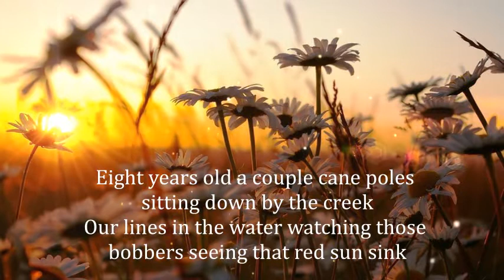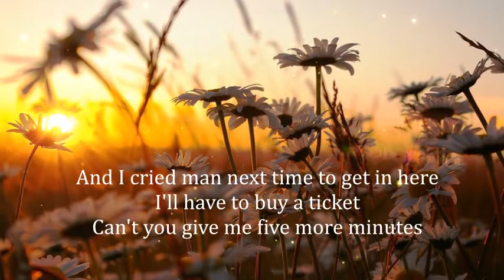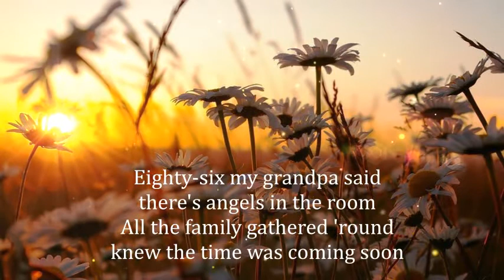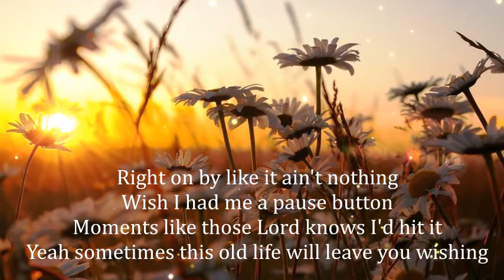Scotty McCreery - Five More Minutes (Lyrics)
Lyrics of Five More Minutes by Scotty McCreery